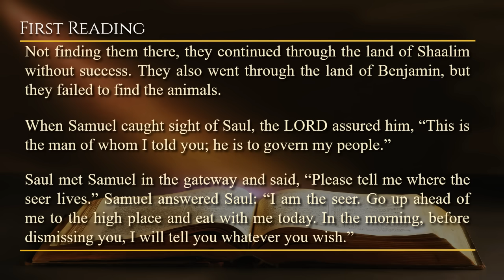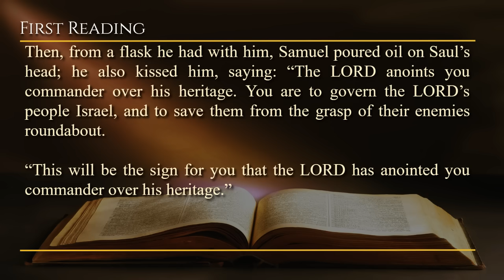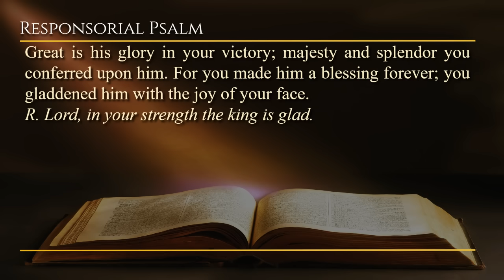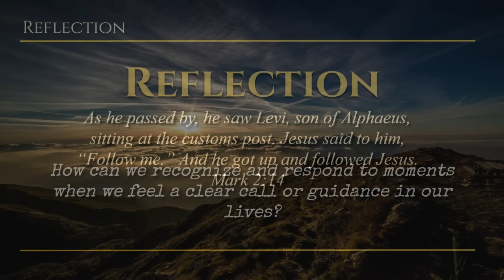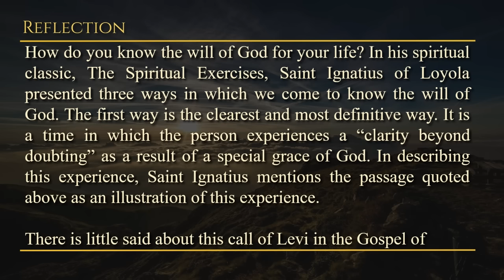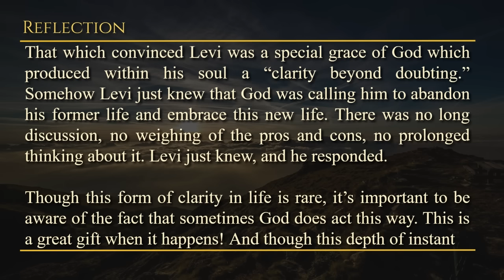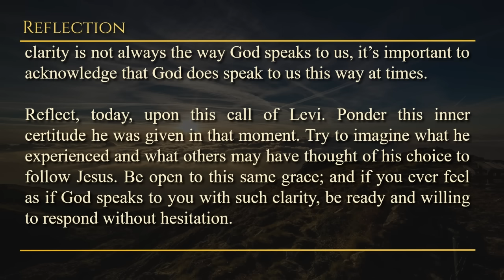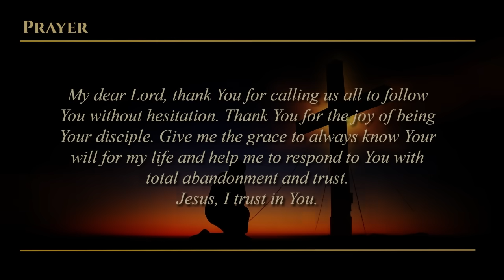Today's Catholic Mass Readings & Gospel Reflection - Saturday, January 13, 2024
Reading 1: 1 Sm 9:1-4, 17-19; 10:1

Saturday of the First Week in Ordinary Time
Lectionary: 310

There was a stalwart man from Benjamin named Kish, who was the son of Abiel, son of Zeror, son of Becorath, son of Aphiah, a Benjaminite. He had a son named Saul, who was a handsome young man. There was no other child of Israel more handsome than Saul; he stood head and shoulders above the people.

Now the asses of Saul’s father, Kish, had wandered off. Kish said to his son Saul, “Take one of the servants with you and go out and hunt for the asses.” Accordingly they went through the hill country of Ephraim, and through the land of Shalishah. Not finding them there, they continued through the land of Shaalim without success. They also went through the land of Benjamin, but they failed to find the animals.

When Samuel caught sight of Saul, the LORD assured him, “This is the man of whom I told you; he is to govern my people.”

Saul met Samuel in the gateway and said, “Please tell me where the seer lives.” Samuel answered Saul: “I am the seer. Go up ahead of me to the high place and eat with me today. In the morning, before dismissing you, I will tell you whatever you wish.”

Then, from a flask he had with him, Samuel poured oil on Saul’s head; he also kissed him, saying: “The LORD anoints you commander over his heritage. You are to govern the LORD’s people Israel, and to save them from the grasp of their enemies roundabout.

“This will be the sign for you that the LORD has anointed you commander over his heritage.”

R. (2a) Lord, in your strength the king is glad.

O LORD, in your strength the king is glad; in your victory how greatly he rejoices! You have granted him his heart’s desire; you refused not the wish of his lips.
R. Lord, in your strength the king is glad.

For you welcomed him with goodly blessings, you placed on his head a crown of pure gold. He asked life of you: you gave him length of days forever and ever.

Great is his glory in your victory; majesty and splendor you conferred upon him. For you made him a blessing forever; you gladdened him with the joy of your face.

Alleluia: Lk 4:18
The Lord sent me to bring glad tidings to
the poor and to proclaim liberty to captives.

Jesus went out along the sea. All the crowd came to him and he taught them. As he passed by, he saw Levi, son of Alphaeus, sitting at the customs post. And he got up and followed Jesus. While he was at table in his house, many tax collectors and sinners sat with Jesus and his disciples; for there were many who followed him. Some scribes who were Pharisees saw that Jesus was eating with sinners and tax collectors and said to his disciples, “Why does he eat with tax collectors and sinners?” Jesus heard this and said to them, “Those who are well do not need a physician, but the sick do. I did not come to call the righteous but sinners.”